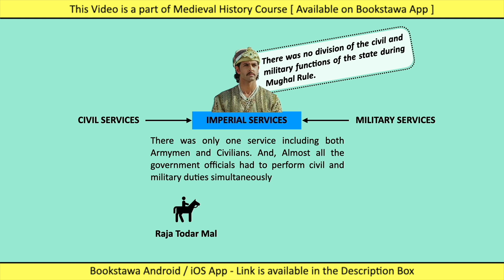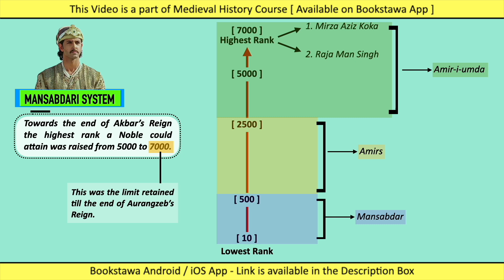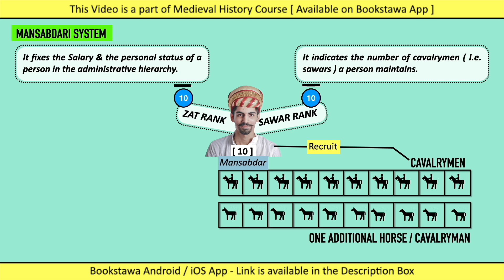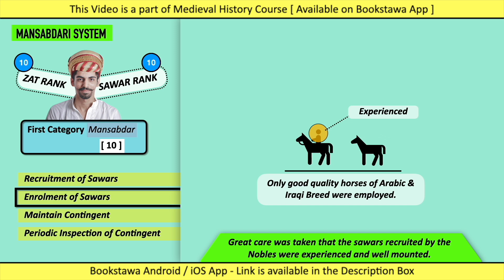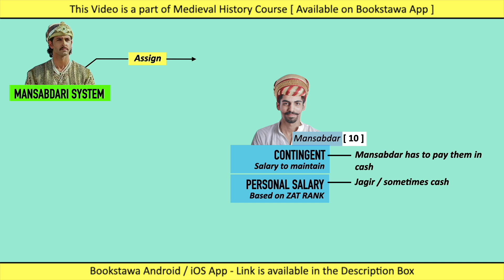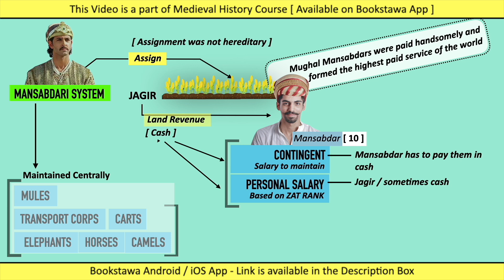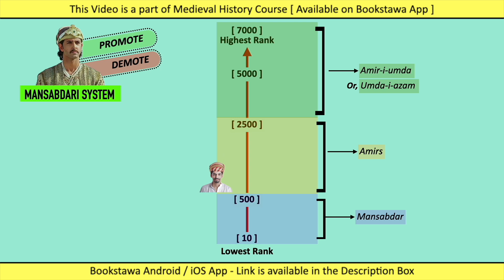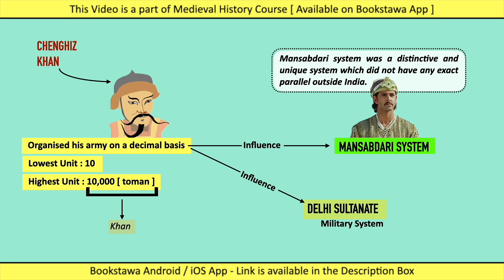Mansabdari System of Akbar in Hindi | Medieval History for UPSC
Download Bookstawa App [ iOS  - Apple Devices ]